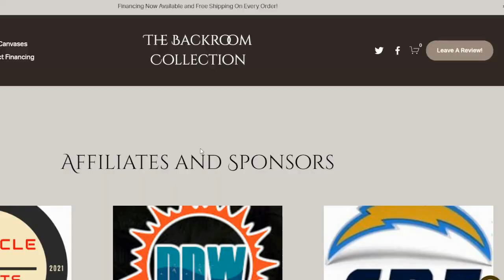Colts to get back on track vs the Texans?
D’Qwell Jackson & Lawrence Owen discuss the important of a win in Texas this weekend.
Quenton Nelson’s leadership on and off the field.
HBO Hard Knocks.
Jonathan Taylor’s importance the rest of the season.
How the Texans game will determine how the bye week will go for the Colts Players.